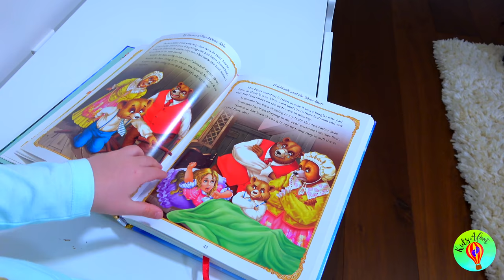Victoria dresses up for her Birthday Party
Victoria and Adeline Pretend Play the Birthday dress up. Adeline is calling Victoria to remind her that it is her Birthday today. Victoria needs to quickly do her hair and nails, use a facial mask, and pick a perfect dress before her guests arrive.

This is a fun pretend play video for kids, children, toddlers and babies.

Come and join us! We will have a lot of fun together!